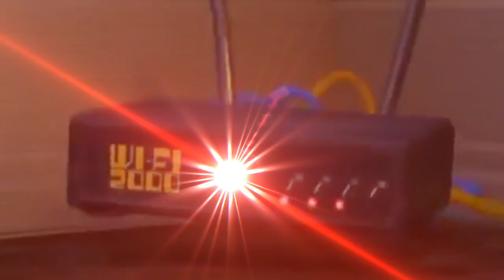The Brave Little Toaster And The Wi-Fi 2000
What if The Master (whatever his name is!) installed a Wi-Fi 2000 (and that Triceratops) to the household? Then this happens…